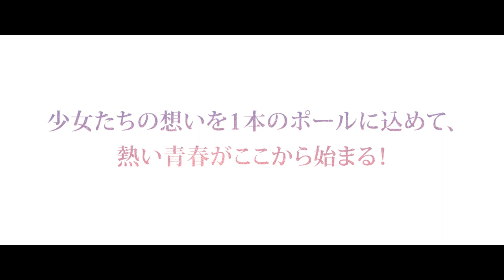Pole Princess!! Trailer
Synopsis: The story centers on Hinano, a very normal and mild-mannered 17-year-old girl. Since she was very young her grandmother ran a planetarium that Hinano loved, but one day Hinano found out that the planetarium would be closing down. Hinano worried about whether there was anything she could do for her grandmother and for the planetarium, and she coincidentally one day catches sight of a woman dancing on a pole under a starry sky. She gathers her friends and together they set up a stage in the planetarium to perform shows, and they jump into the world of pole dancing.

Studios: Tatsunoko Production
Source: Original
Theme: Performing Arts
Duration: 5 min.
Rating: PG-13 - Teens 13 or older